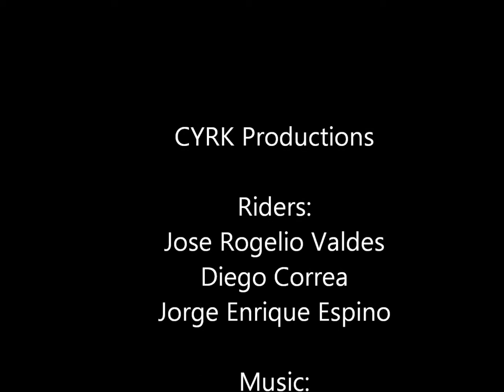Longboard Panama Freeride (Daily Sesh 7)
This is a session we had today in Clayton and The Administration building streets, in Panama City, Panama with the Cyrk Team and friends. Hope you enjoy and keep watching.

Riders:
DIEGO CORREA
JOSE ROGELIO VALDES
JORGE ENRIQUE ESPINO